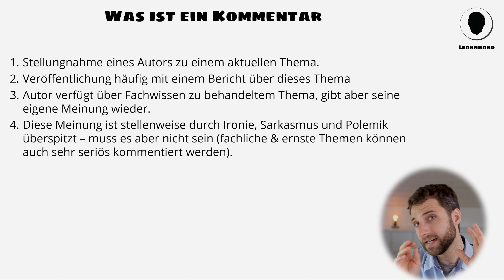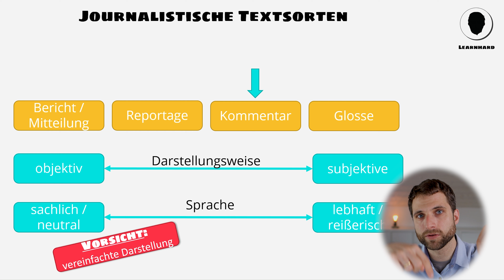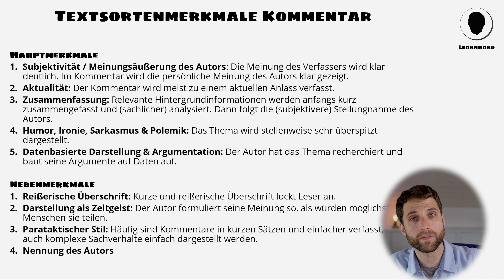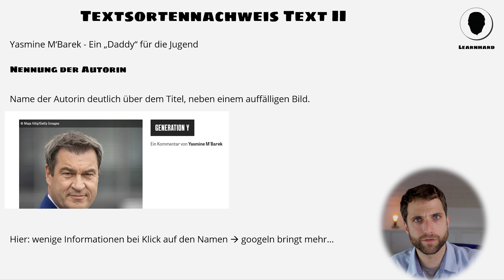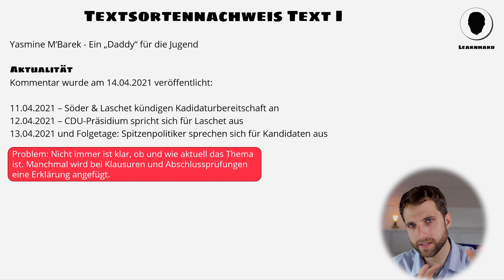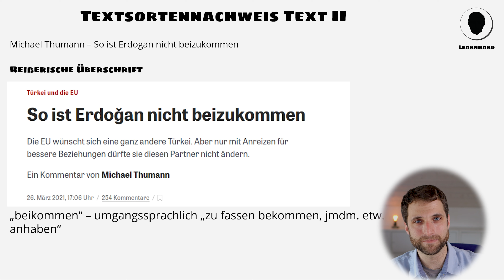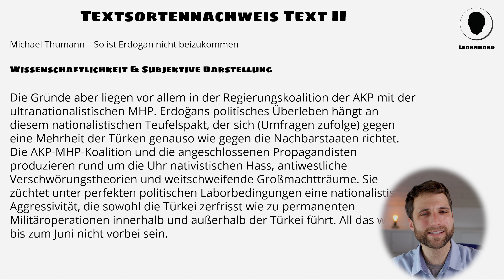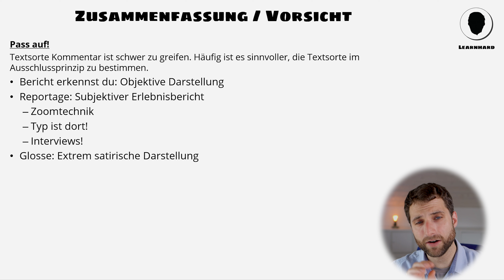Textsortenbestimmung Kommentar für den TGA - mit Beispielen!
Textsortenbestimmung des Kommentars - Welche Merkmale du bearbeiten solltest erkläre und zeige ich dir in diesem Video.
Erst schauen wir uns die Textsortenmerkmale theoretisch an, dann zeige ich dir diese in zwei Beispieltexten.

Texte:
Ein Daddy für die Jugend

Inhalt:
0:00 Preview - Intro - Überblick
0:54 Was ist ein Kommentar?
1:47 Journalistische Textsorten im Überblick
3:31 Textsortenmerkemale Kommentar
8:10 Beispiel 1
14:40 Beispiel 2
18:45 Die Kolumne
20:20 Vorgehen und Zusammenfassung